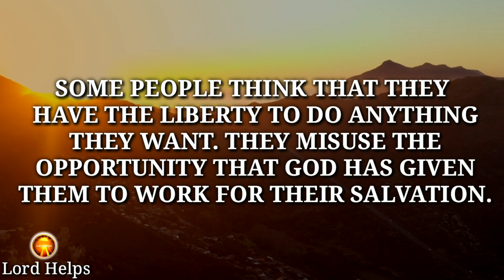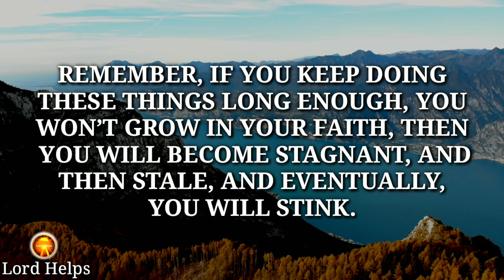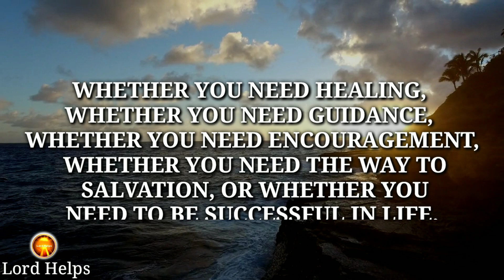"PLEASE STOP MAKING THIS HUGE MISTAKE OR GOD WILL BE UPSET WITH YOU" 👆 | Lord Helps Ep~502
Brief Introduction Of This Video 👇👇

"Stop Doing These Things, Or They Will Destroy The Joy Of Your Salvation
God Has Given Them The Free Will To Choose Between Right And Wrong, Between Good And Bad Things, Not To Use It For Making Their Own Ways Of Living. This Is One Of The Huge Mistakes That One Can Ever Do.
We Are Not Here To Misuse Our Free Will For Pursuing The Evil Plans Of The Devil. We Are Here To Serve God. Being The Servants Of Christ Is Far Better Than Being Slaves Of The Devil.
God’s Words Are Life To Us, And They Bring Healing To Every Area Of Our Life, Including Our Soul...

1》 This video is made for Teaching/Motivational purposes.
2》This video has no negative impact on anyone. (Inspired by Joel Osteen)

Team,
Lord Helps